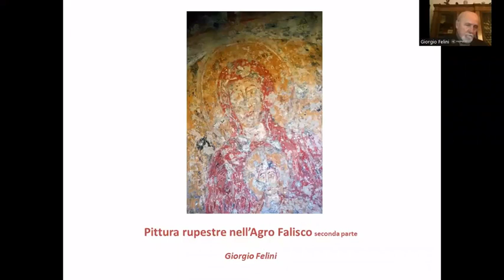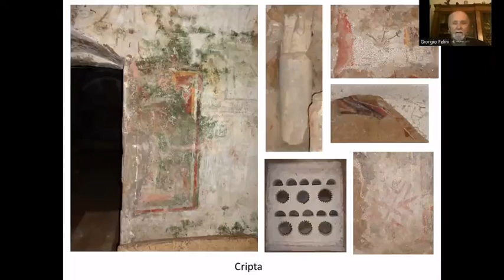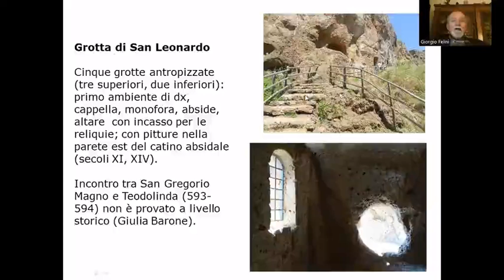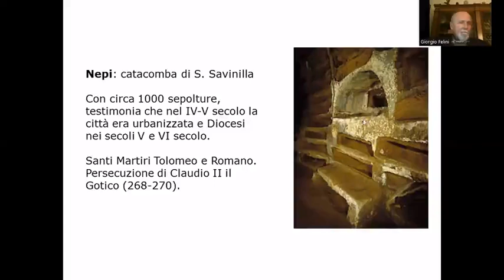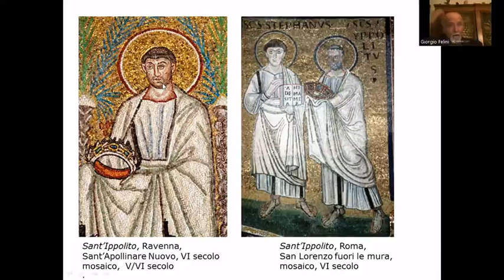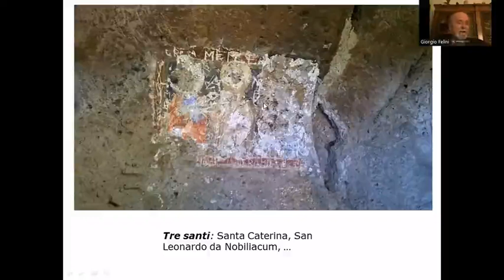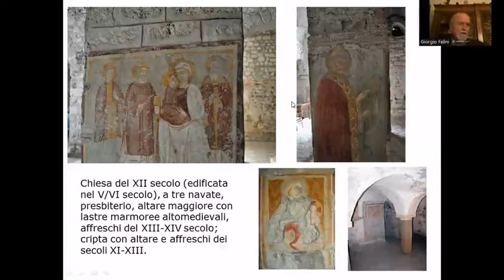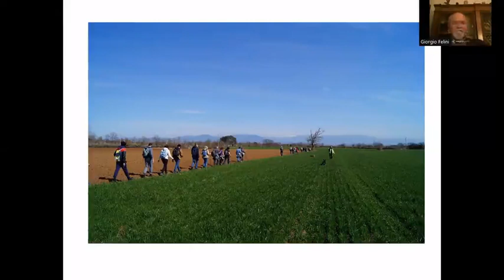Pittura rupestre nell'Agro Falisco - seconda parte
Nella seconda parte del video, oltre a trattare del monachesimo, vengono esaminate principalmente testimonianze pittoriche del basso Medioevo riferibili ai centri di: Castel Sant'Elia, Nepi, Civita Castellana, Gallese, Sant'Oreste e Magliano Romano.